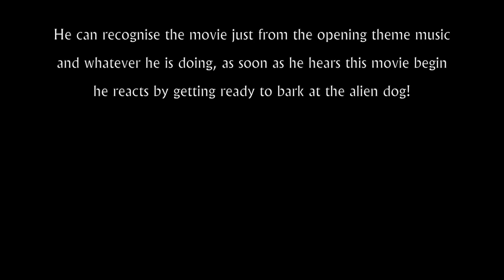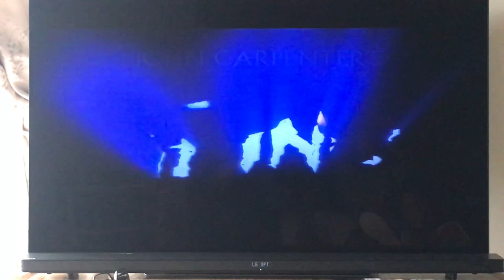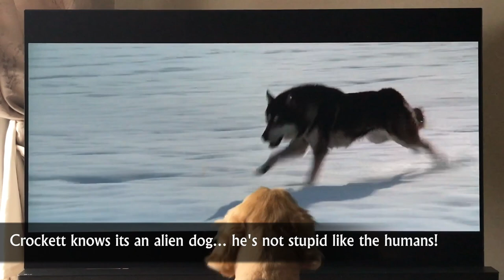Golden Retriever and The Thing | The Retro Shed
The Thing by John Carpenter is our dog's favourite film. He knows the music. He knows the husky dog is in fact an alien shape shifting terror. Watch what happens when he hears this movie begin...